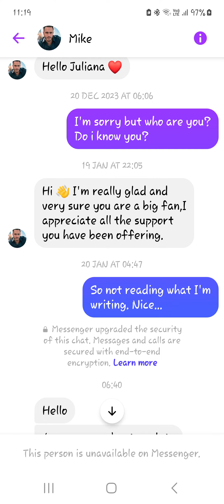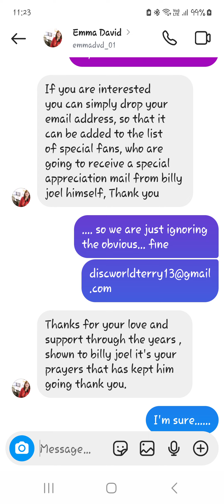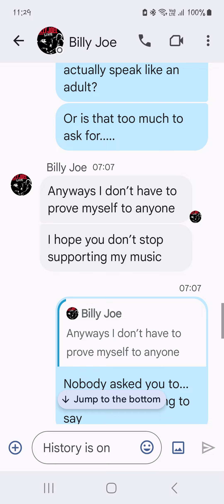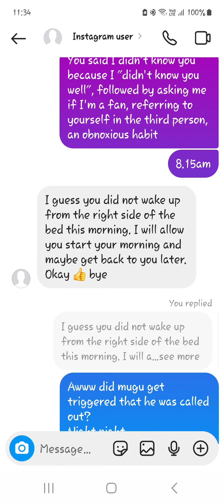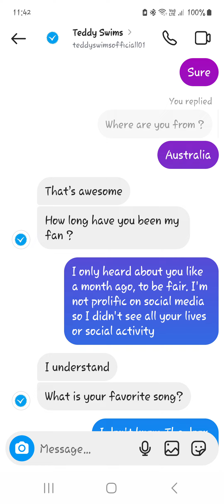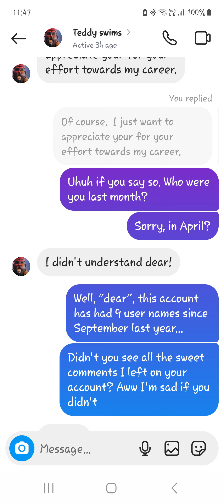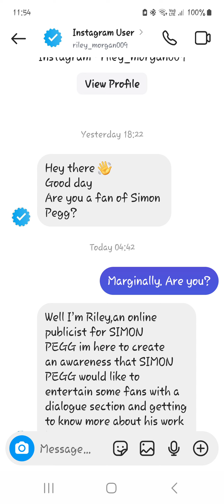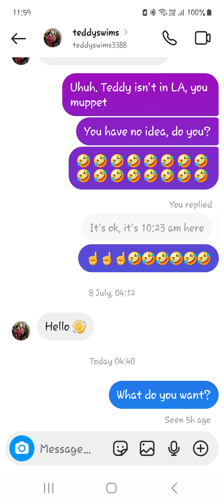Poking at scammers, calling them out!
A true nothing-burger of a video, where I poke at scammers out of boredom, calling them out immediately.